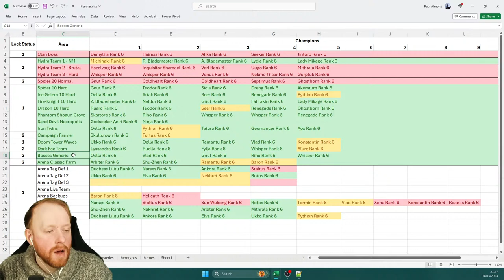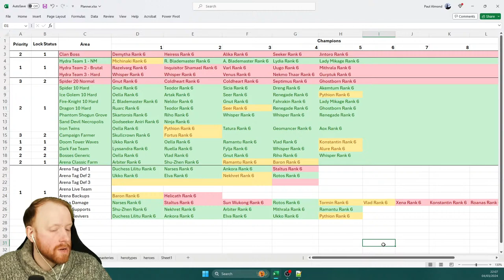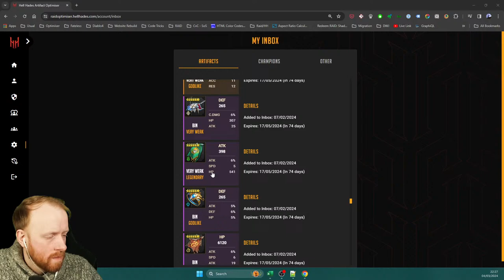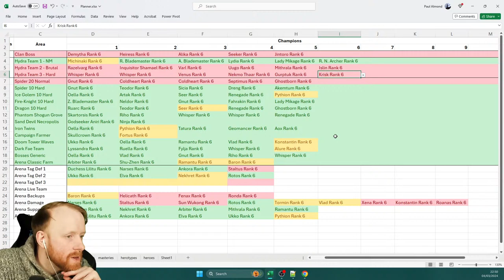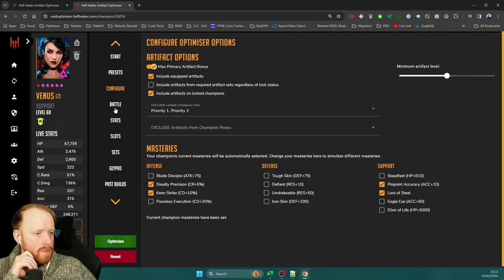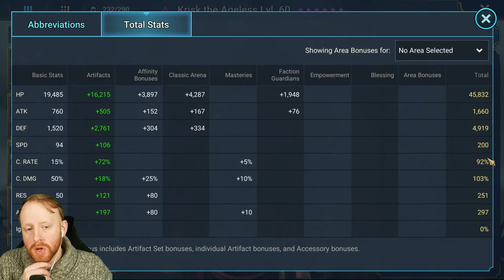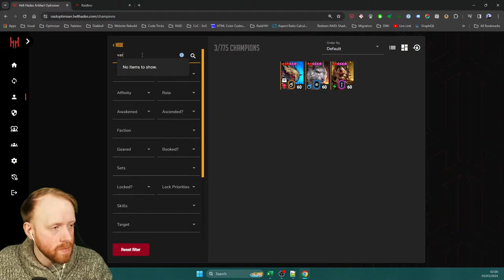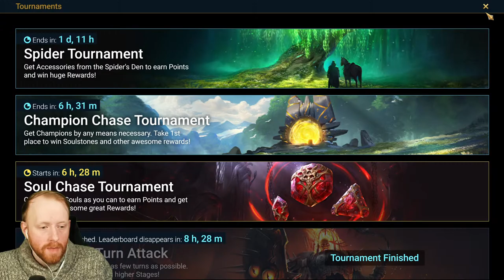🔴 LIVE!! Building a Razelvarg Hydra Team!